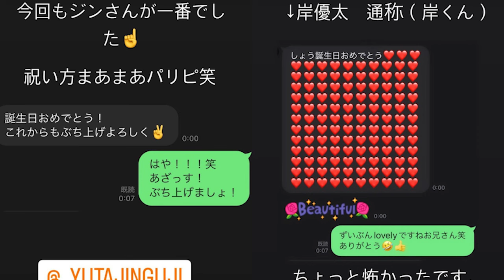【平野紫耀】平野紫耀と神宮寺勇太がコミュニティに笑顔をもたらす姿にファン歓喜！平野紫耀_Instagramストーリー